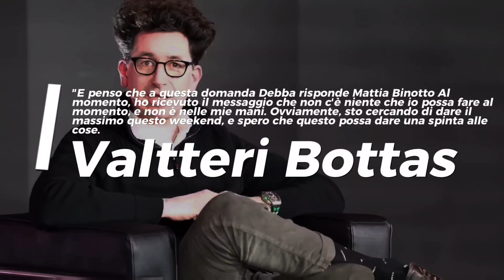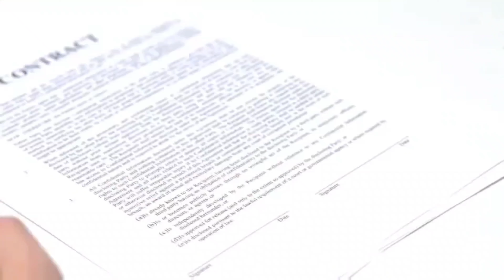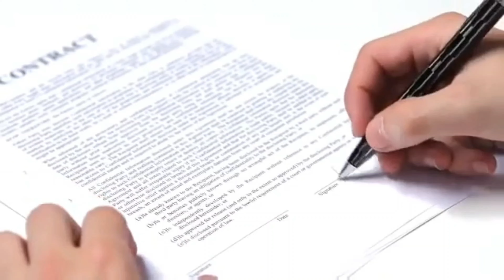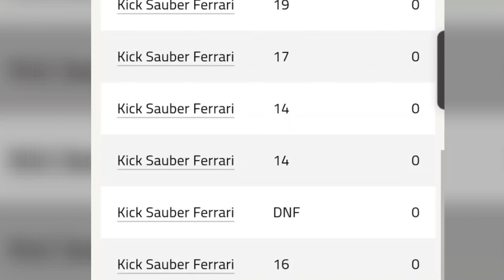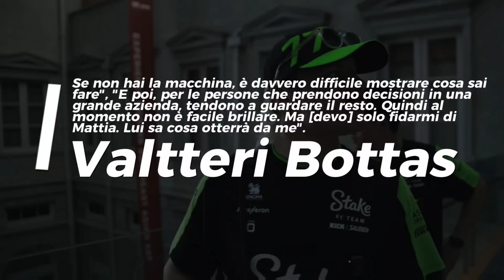AUDI NON RINNOVERÀ BOTTAS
La carriera di BOTTAS in F1 forse non durerà ancora a lungo#formula1